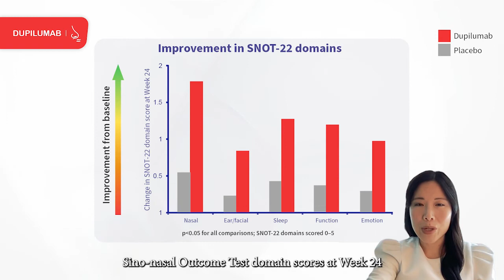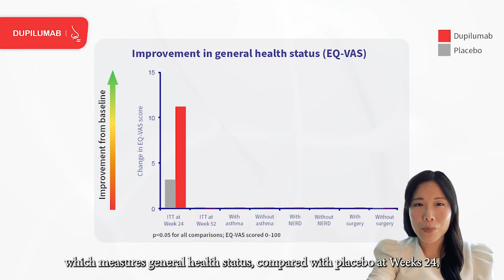Dupilumab improves health-related quality of life: Results from the phase 3 SINUS studies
Stella Lee from Harvard Medical School (USA) presents their Original Article published in Allergy:

Lee, SE, Hopkins, C, Mullol, J, et al. Dupilumab improves health-related quality of life: Results from the phase 3 SINUS studies. Allergy. 2022;

Research highlights:

• Chronic rhinosinusitis with nasal polyps (CRSwNP) is a predominantly type 2-mediated inflammatory disease with high symptom burden that impacts health-related quality of life (HRQoL).
• In the SINUS-24 and SINUS-52 studies, patients with CRSwNP were randomized to dupilumab or placebo.
• Dupilumab led to significant clinically meaningful improvements across all aspects of disease-specific HRQoL and general health status in patients with CRSwNP, irrespective of comorbid asthma, NSAID-ERD, or prior NP surgery.